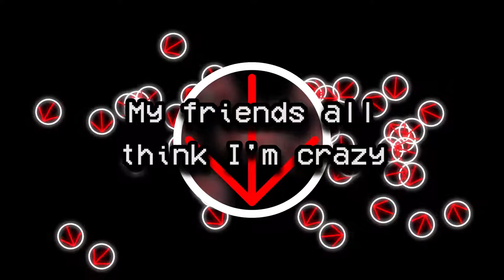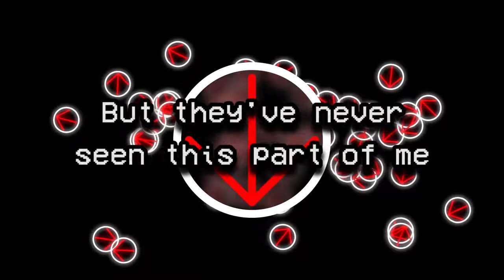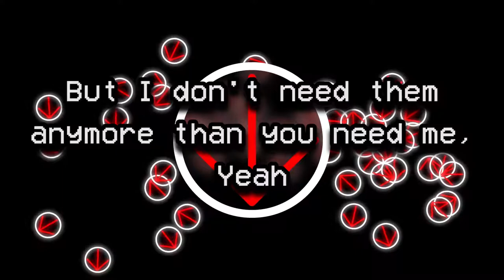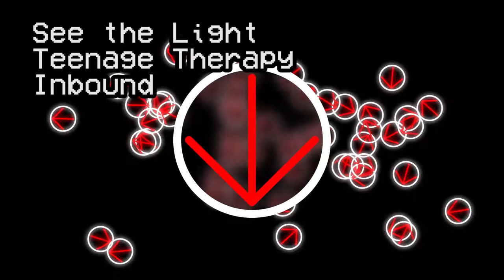See the Light - Lyric Video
Lyrics

Your eyes they've never looked so nice
As when they did in pale moonlight
I came here flowers in hand
Just listen, please don't shut the door
My friends all think I'm crazy
But they've never seen this part of me

Darling give me one more chance
To have this final dance with you
'Cause I've seem to have lost all credibility
I don't know what to do
What can I say to you?
Just give me one more chance to see the light

Alienation leads to disintegration
I'm scattered into pieces on the floor
I'm your puppet pull on my strings
One more snap and I'll be dead inside

They stopped returning my calls
But I don't need them
Anymore than you need me, yeah

Just give me one more chance
Just give me one more chance, one more chance
One more chance to see the light

Song Credits

Lyrics - Nate Cooper

Notes:
In "See the Light," he confesses his feelings to the girl, imploring her to "see the light", or see his point of view, and see the truth that they are meant to be together. He confesses that he hasn't contacted and has lost friends in his obsession of her. He believes her to have complete control over him. He needs her. She refuses his advances.